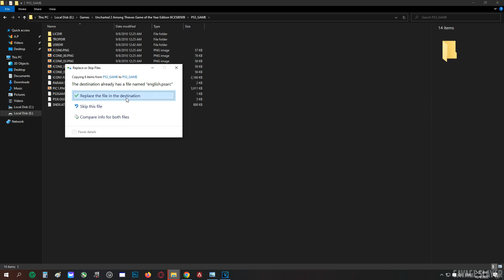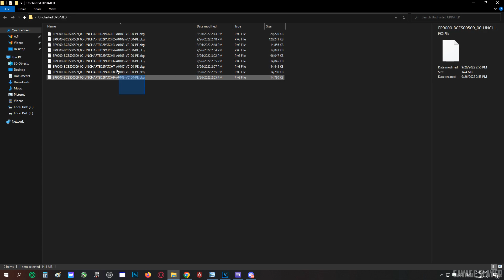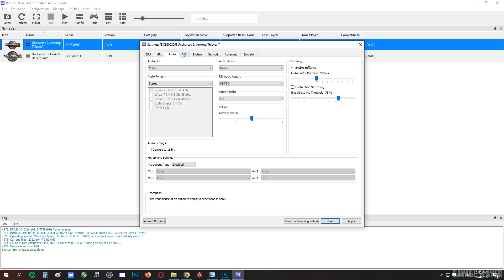Uncharted 2: Among Thieves - RPCS3 Best Settings - RTX 2060 12GB + I5 10400f | LAG FIX + FPS BOOST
RPCS3 Uncharted 2: Among Thieves Best Settings | Crash Fixes| +FPS Boost
How to Run Uncharted 2: Among Thieves on Pc | RPCS3 Emulator | Latest Update | Fix All Bugs | Fix Game Freeze

My PC Specs:
• GPU : RTX 2060 12GB
• CPU : Intel i5 -10400f (10th Generation)
• MB  : GIGABYTE H410M
• Ram :16GB (2x8GB) DDR4 2400MHZ
• OS  : Windows 10 Pro x64